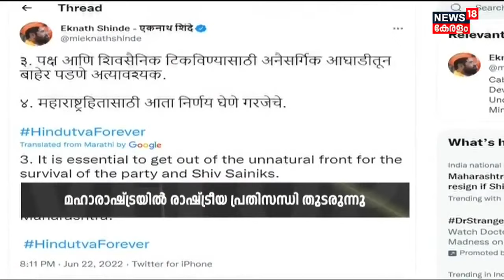Maharashtra Political Crisis|Uddhav Thackerayക്ക് മറുപടി നൽകാൻ Eknath Shinde ഇന്ന് മാധ്യമങ്ങളെ കാണും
Maharashtra Political Crisis: മഹാരാഷ്ട്ര രാഷ്ട്രീയ പ്രതിസന്ധി തുടരുന്നു. മുഖ്യമന്ത്രി Uddhav Thackerayക്ക് മറുപടി നൽകാൻ വിമതർക്ക് നേതൃത്വം നൽകുന്ന Eknath Shinde ഇന്ന് മാധ്യമങ്ങളെ കാണും. ഔദ്യോഗിക വസതിയിൽ നിന്നും ഇന്നലെ രാത്രി Uddhav Thackeray സ്വന്തം വസതിയിലേക്ക് താമസം മാറി.